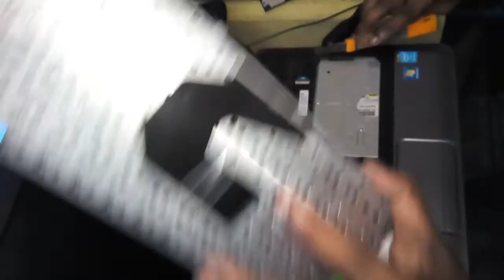ল্যাপটপ থেকে কি-বোর্ড ,র‌্যাম, হার্ডডিস্ক, সিডি রম খোলা হয় কি করে দেখুন